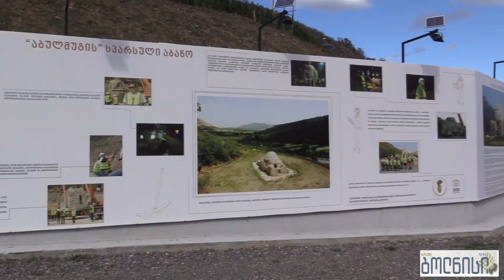აბულმუგის სპარსული აბანო ვიზიტორების მისაღებად მზადაა